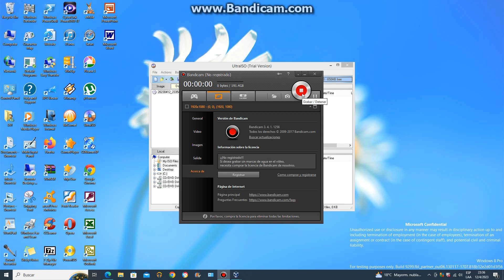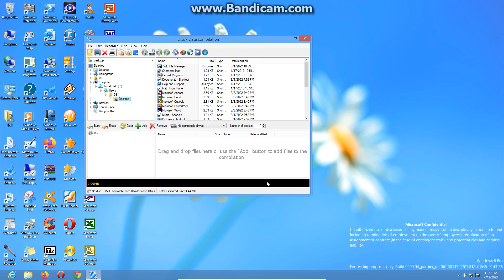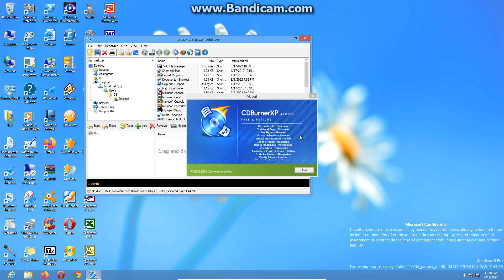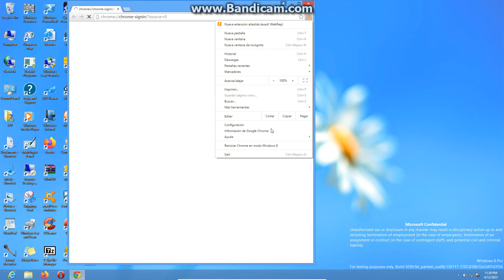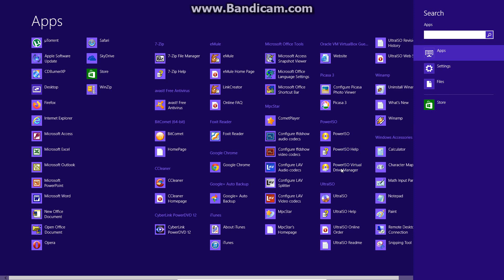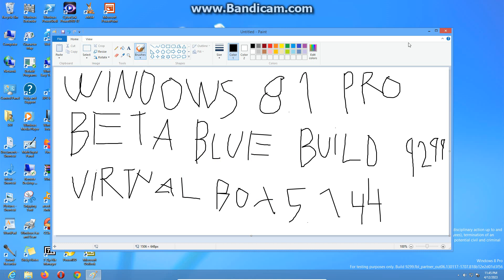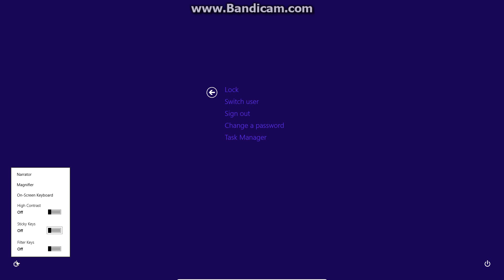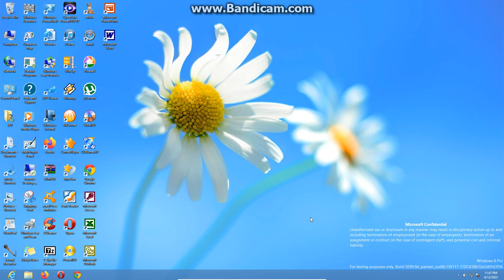Windows 8.1 Pro Beta 2013 codename blue build 9299 English US en virtual machine parte 5